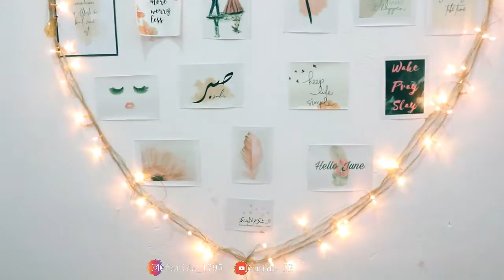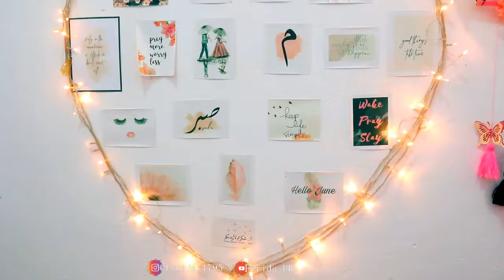TUTORIAL MEMASANG TUMBLR LAMP BENTUK LOVE 2021 By Farida FR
Halo semuanya jadi aku mau masang tumlr lamp aku yang udah lama gak kepake
Jadi biar kamarnya lebih aesthetic lagi guys
Staytune ya